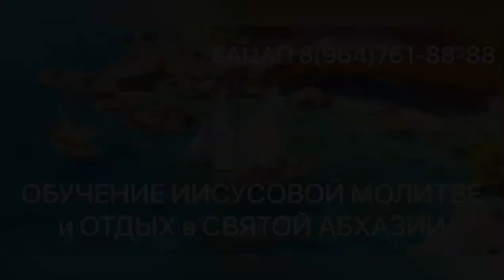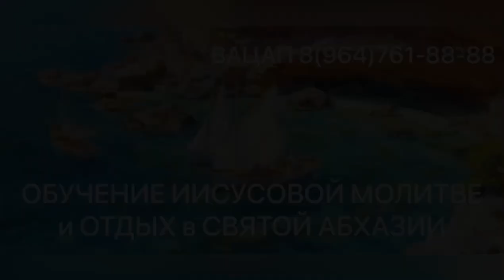КАК БЕСПЛАТНО ИСЦЕЛИТСЯ от ЛЮБОЙ БОЛЕЗНИ